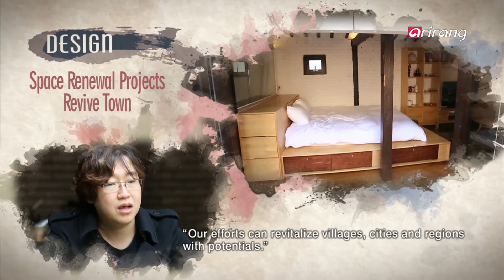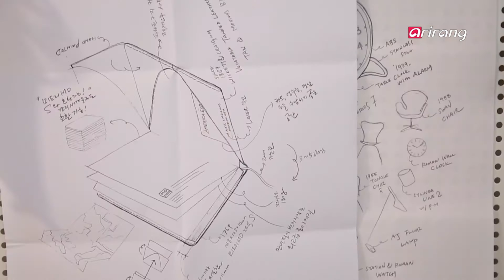[Arts Avenue 2017] Ep.9 - Full Episode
[Fine art] The Great Graffiti
[Design] Space Renewal Projects Revive Town - Z_Lab
[Performance] The Song of Mermaid

[Fine art] 위대한 낙서 展
[Design] 공간디자인그룹 Z_Lab
[Performance] 창작발레 '인어공주'